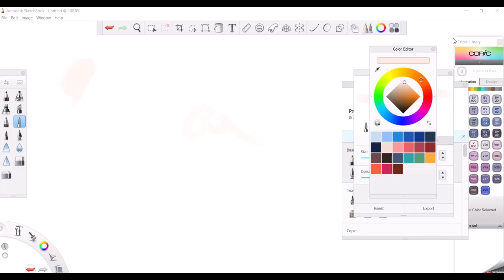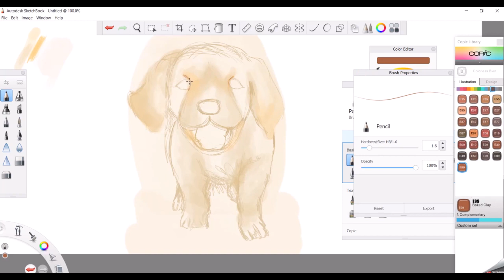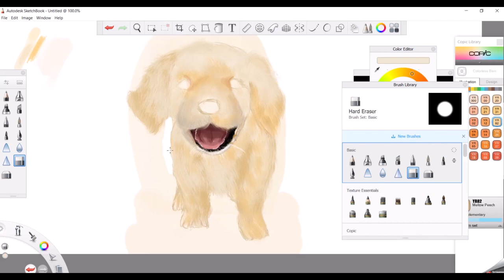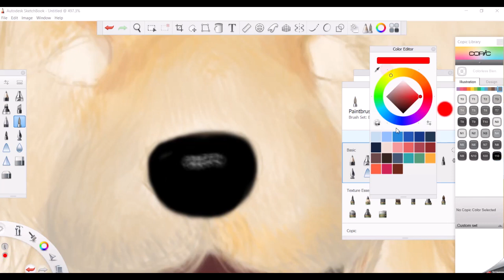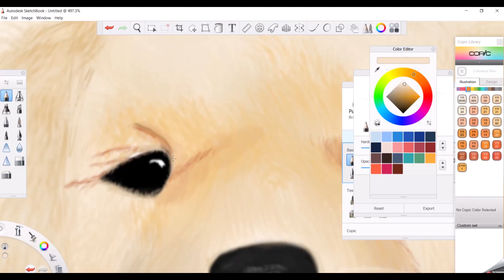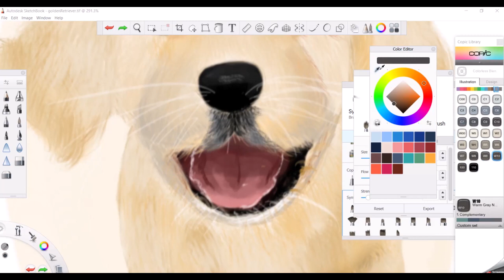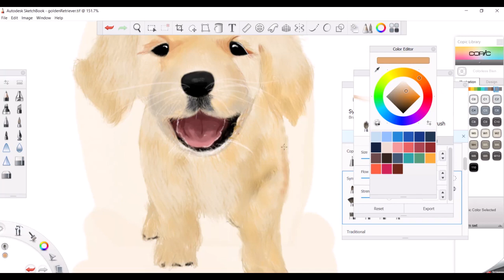Golden Retriever puppy | Graphic tablet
Used graphic tablet Huion H640P